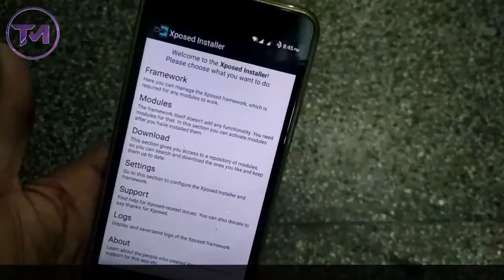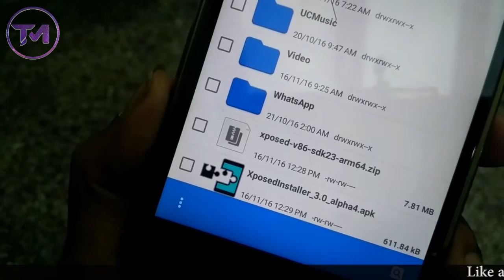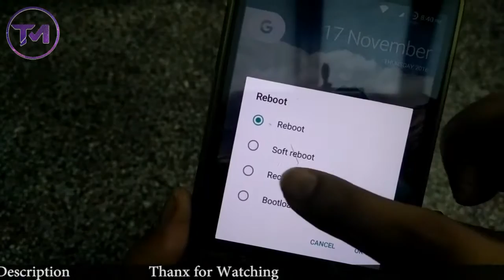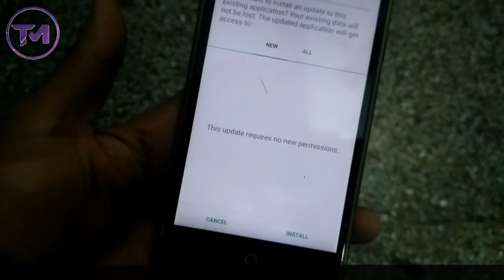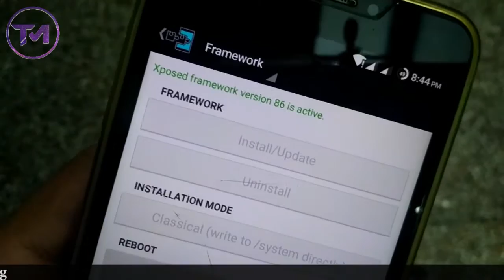How to Install Xposed Framework in Lollipop and Marshmallow Devices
HOW TO Install Xposed Framework in Lollipop/Marshmallow Devices

In this video, I show you that how you can install xposed framework in your android lollipop and marshmallow devices. The process I showed you is very easy. Even a kids can understand. Watch the complete video to know about xposed framework and its installation.

Friends, It is our Tech machine channel. I bring a new tech video everyday here.